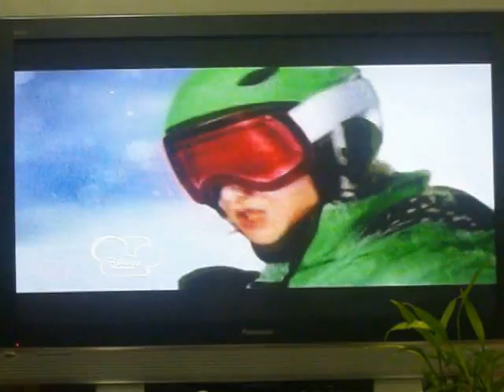Dove Cameron Snowboarding in "Cloud 9"